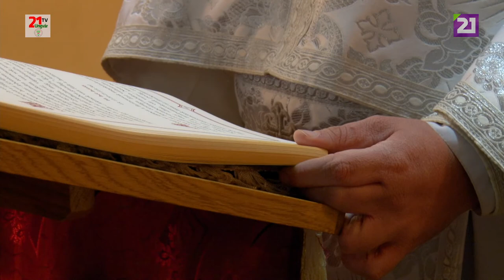TV21 UNGVÁR -63 Szent Liturgia a Borzsovai Istenszülő elszenderedése és mennybevétele templomban